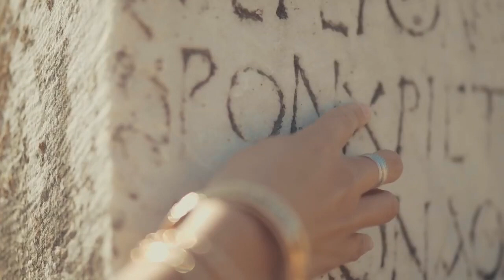Words of Inspiration - Be a Dreamer Compilation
This is a collection of inspirational videos that I hope provide some words of encouragement to help motivate change.

Pexels.com

Pexels.com

Speaker: Mike McAulay

Be a Dreamer does not own the rights to these video clips.